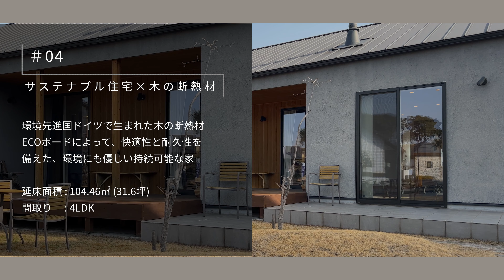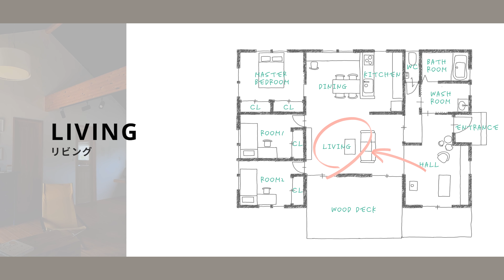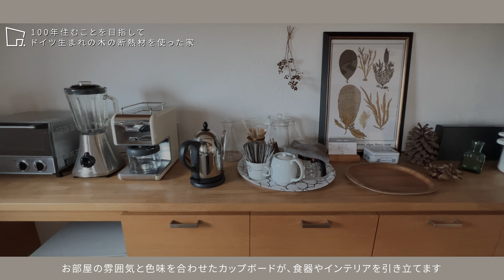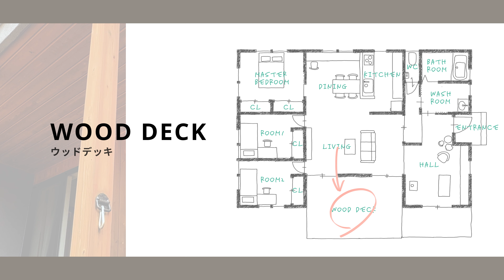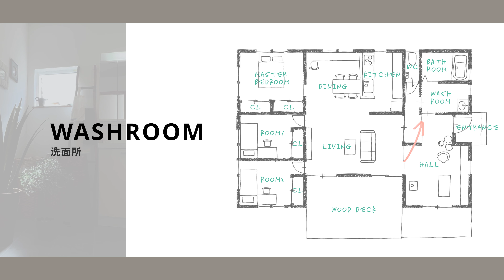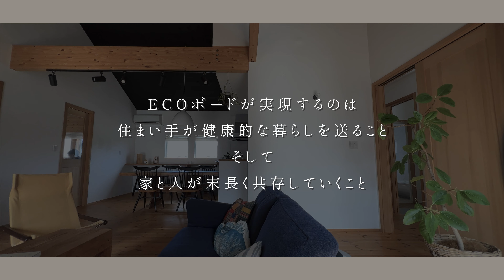【ルームツアー】100年住める平屋 / ドイツ生まれの断熱材 / 自然と共存する暮らし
『100年住むことを目指して、ドイツ生まれの木の断熱材を使った家』

概要欄を見てくださいまして、ありがとうございます！
この住まいに対するご感想などがあれば、ぜひコメントお待ちしております。

コメントの最後に[★]マークを付けていただけますと、こちらの概要欄をご覧になってくれていることが分かりますので、ぜひお願いします。

【今回のお家】
・BOTANICAL HAUS様
▼インタビュー記事はこちら
・場所　　　愛知県
・延床面積　104.46㎡ (31.6坪)

【この住まいへの想い】

ドイツ生まれの木の断熱材『ECOボード』によって、家と住まい手、そして自然の未来を守ること。
『ECOボード』が実現するのは、住まい手が健康的な暮らしを送ること、そして家と人が末長く共存していくこと。

【目次】
0:00 オープニング
0:16 お家の概要
0:27 外観・エントランス
1:35 玄関
3:16 リビング
4:27 ダイニング
6:03 キッチン
7:11 ウッドデッキ
8:10 洗面所
9:07 この家の想い

【家づくりにお悩みを抱えている方へ】

映える住まいはここから！無料で家づくり計画書が作れます

失敗しないための間取りプランや資金計画書を作成する方法

この動画を最後までご覧になって下さり、ありがとうございます。

ーーCLASTORiE (クラストリエ) ーー

暮らす、ストーリー、家。
つくり手との想いを紡ぐWebメディア

私たちは住まい手が心地よい暮らしと物語を紡いでいく“家”をつくるための、「知りたい！」を届けるメディアサイトです。